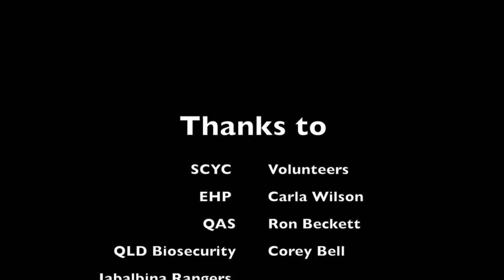Melsonby May 2015 update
This video is about Melsonby May 2015 update